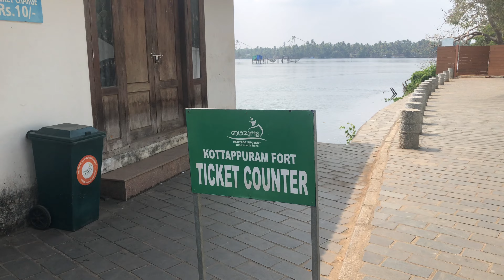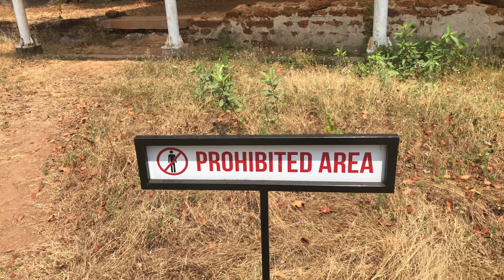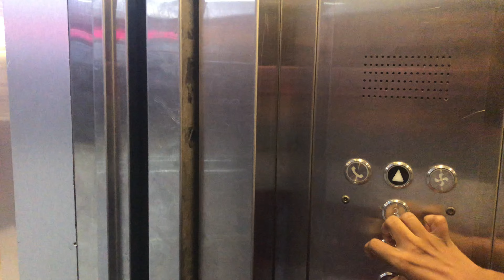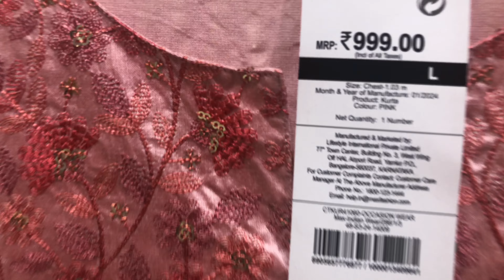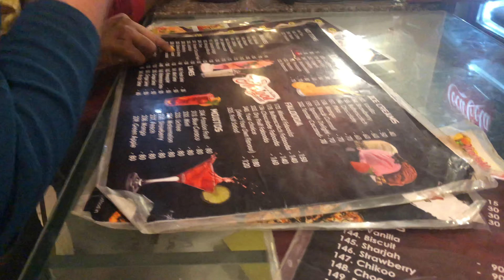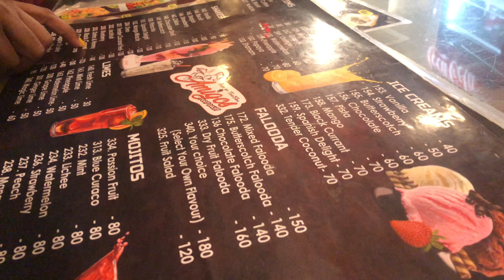നിങ്ങളുടെ Girls Gang ഇങ്ങനെ ആണോ???? Childhood Friends / Nanda Sajeev